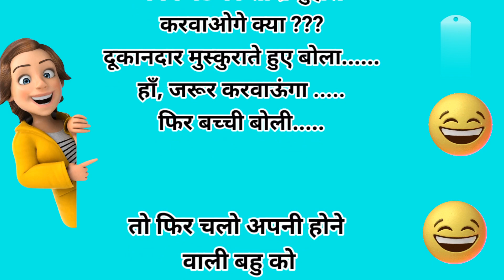nonstop हँसते रहोगे।चुटकुले majedar chutkule।funny jokes।hindi chutkule।joke।fun।jokes।